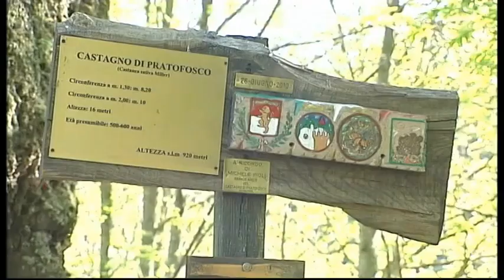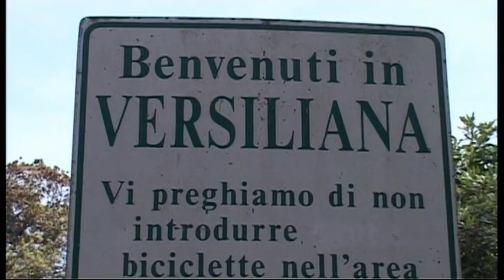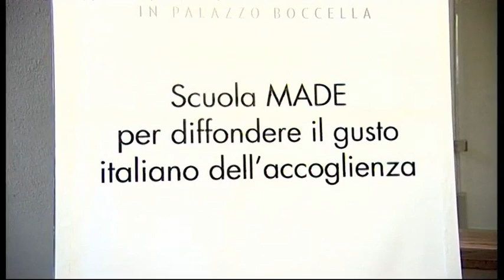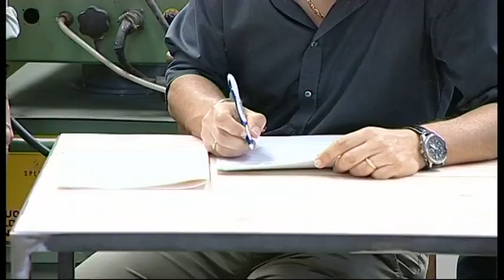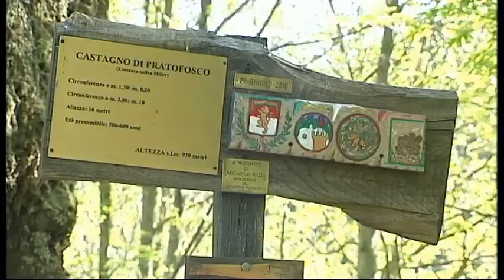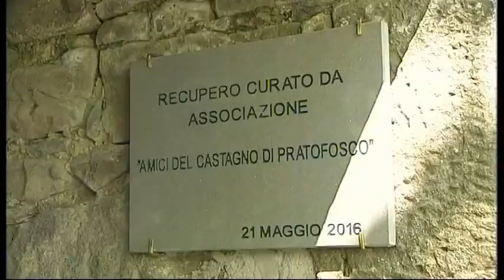Tg Cronaca 26/05/2016